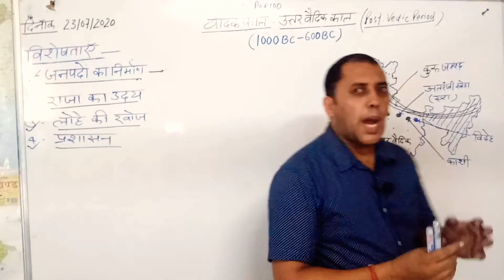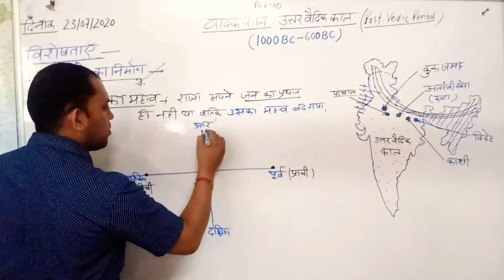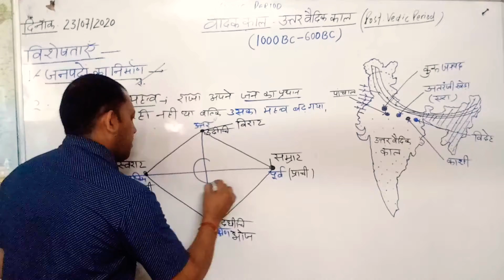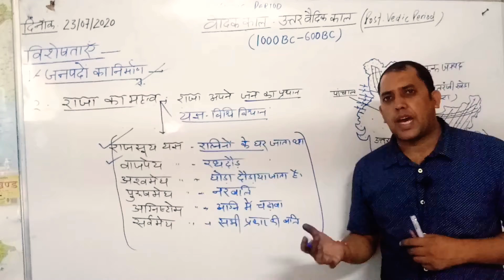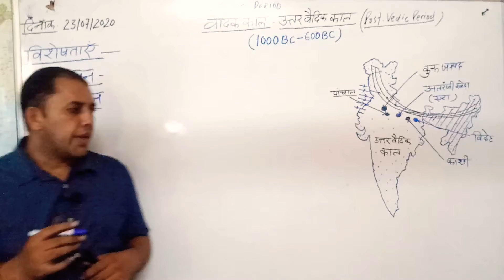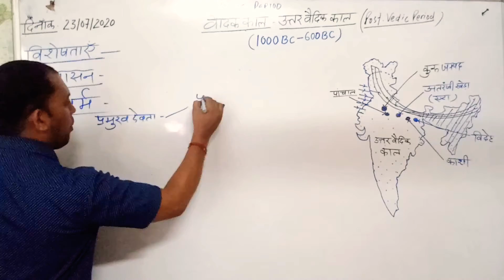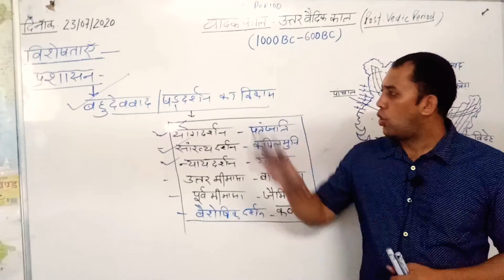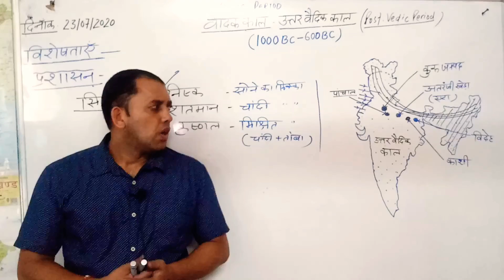उत्तर वैदिक काल|| Post vedic period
उत्तरवैदिक काल(Post vedic period)
जनपदों का उदय(Arising of Janpad)
लौह युग( Iron age)
सामाजिक आर्थिक स्थिति(Socioeconomic status)
धार्मिक स्थिति(Religios status)
महिलाओ की स्थिति(Status of women)
मुद्रा (Currency )